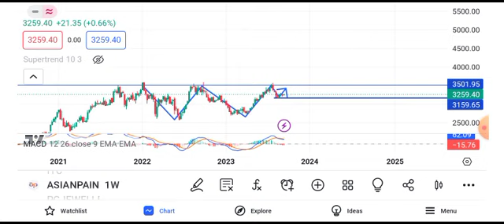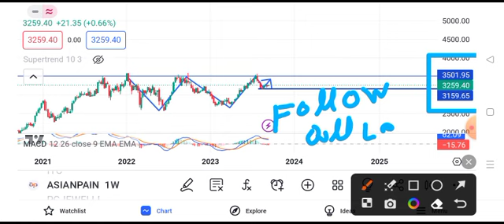asian paints share latest news || asian paints share target